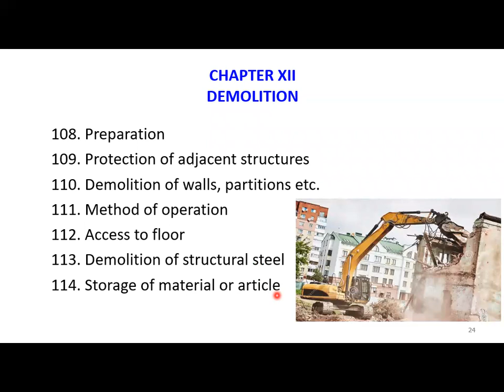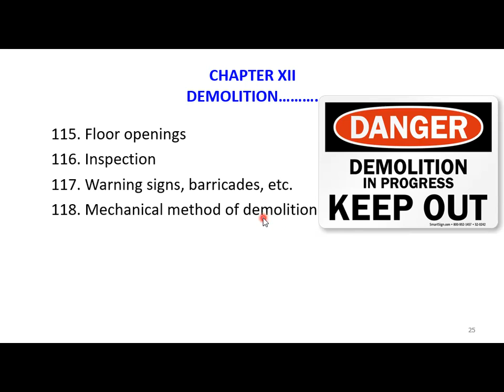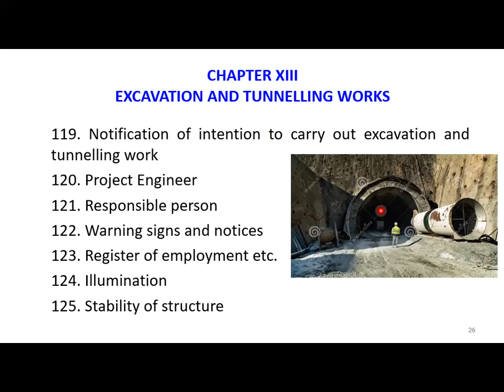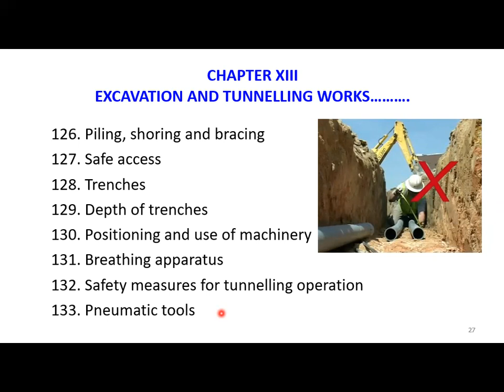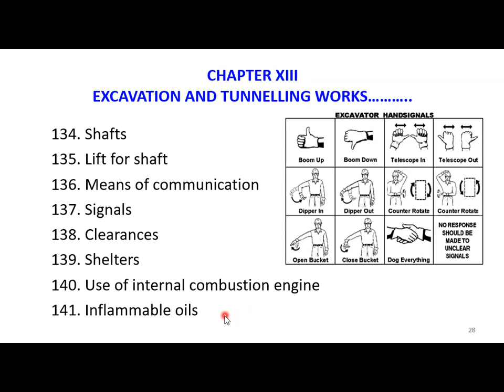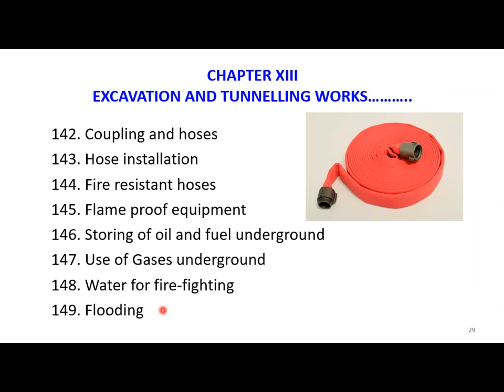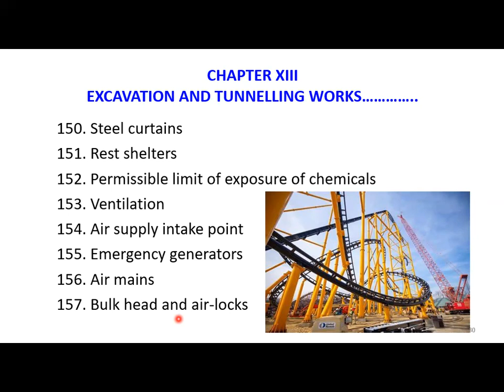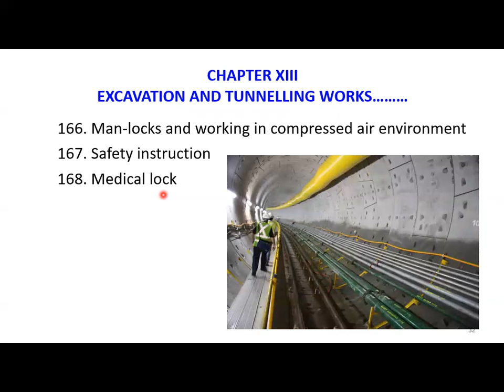THE BUILDING & OTHER CONSTRUCTION WORKERS CENTRAL RULES,1998-Part II (Rule No 108-171)